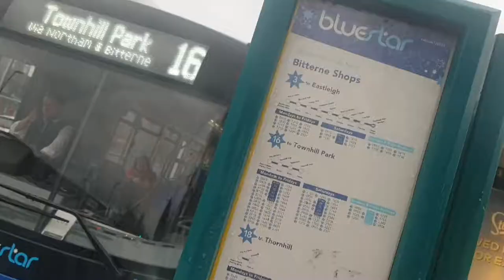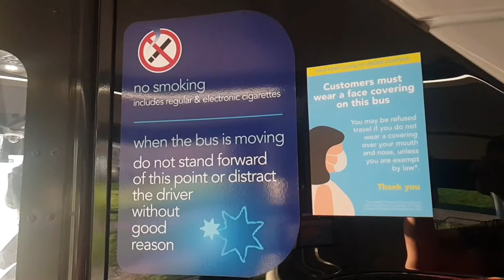Relaxing calmful music Bluestar bus montage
Today video is a little montage of some calmful background music with some of my clips of the Bluestar buses